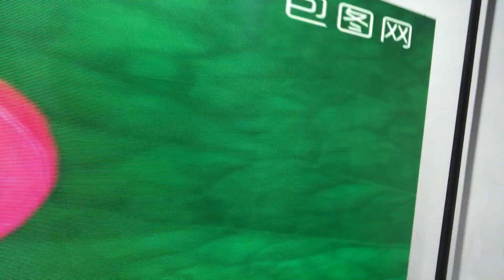p2.6 ​indoor, NOVA nits 1200, aging testI am Alison whatsapp/wechat:+86 19977625538